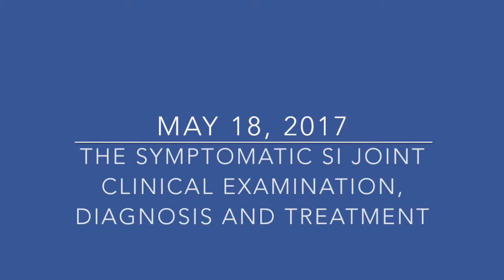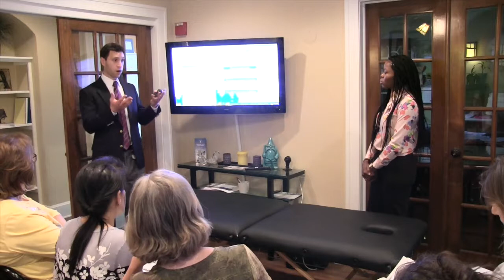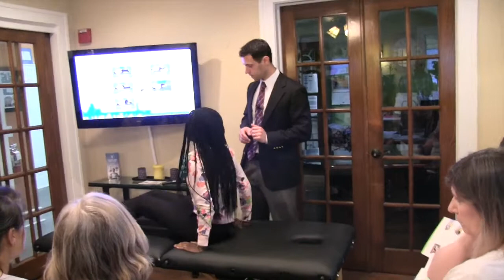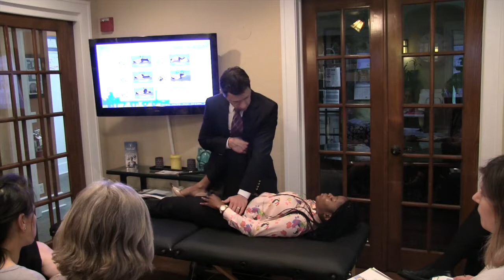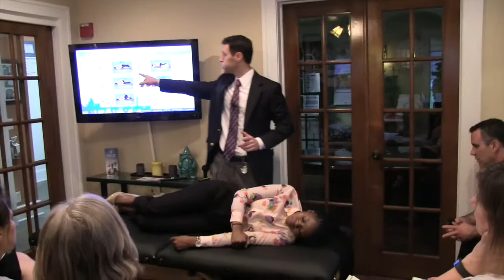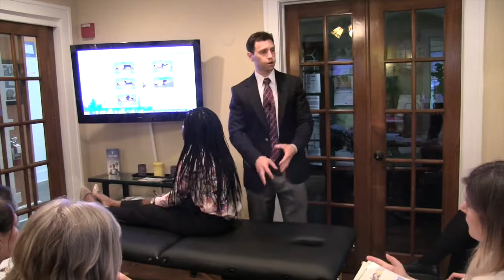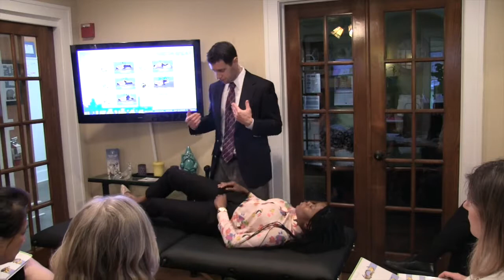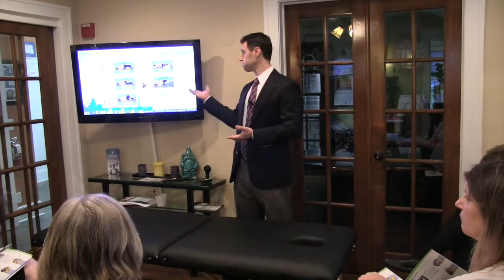THIRDTHURSDAY May 2017: Symptomatic SI Joint Clinical Examination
"The Symptomatic SI Joint Clinical Examination, Diagnosis, and Treatment"

Presenters: Scott Getsoian, PT, DPT, DHSc, OCS, MTC, FAAOMPT & Dr. Ryon Hennessy, MD

Original Recorded Date: May 18, 2017